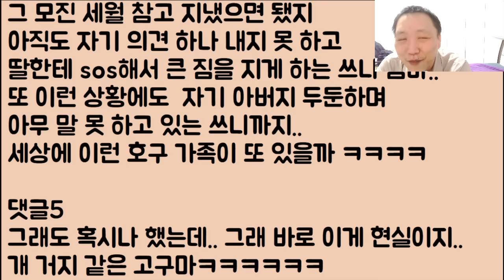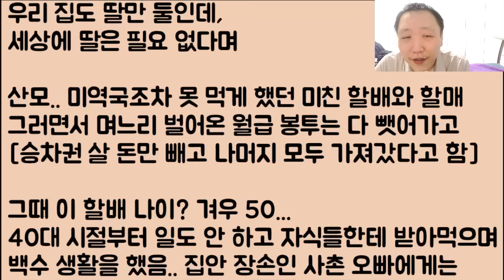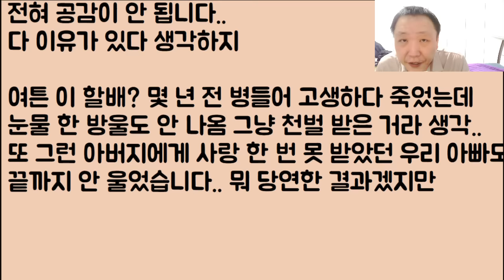[2부, 후기ㅋㅋ] 악마 같았던 할머니를 나이 환갑인 우리 엄마한테 떠넘기며 평생 모시고 살아라?? 자식인 니들은 뭐하고? 아니 이것들이 미쳤구나? 2부, 후기